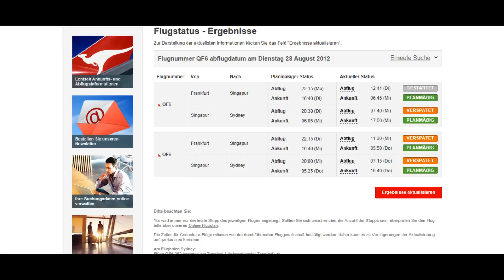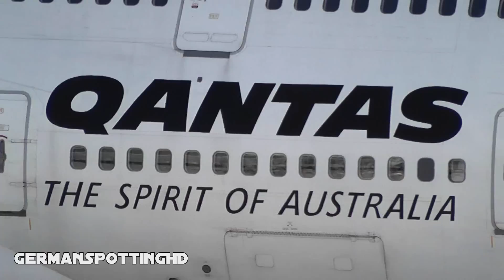Frankfurt | Qantas 747 ground handling timelapse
...made possible by a significant delay (as shown in the video). Usually, QF6 is one of the last flights to depart from FRA just before the night curfew, so the ground handling procedures can't be seen from the observation deck as it is closed around this time. Me and many other visitors were thus happy to see the Qantas plane in day light conditions from the top of terminal 2 yesterday. By the way, today's flight is delayed again. I have no idea what the reason could be but it seems that the whole schedule is totally messed up.